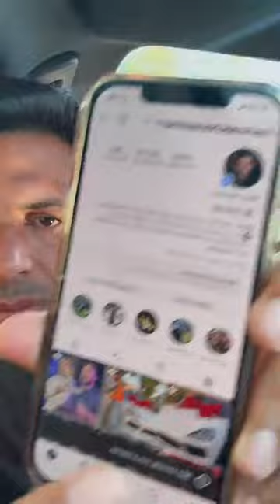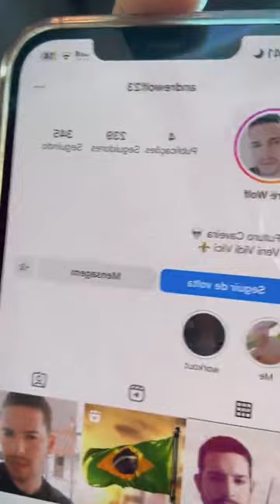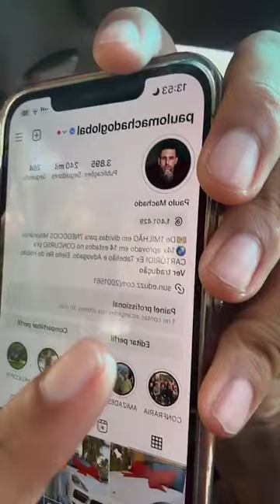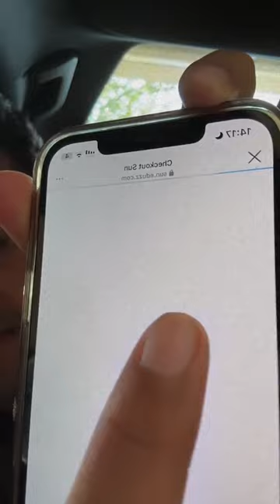COMO AUMENTAR SEU FATURAMENTO 10x MAIS!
Você quer aprender a fazer sua empresa faturar 10x mais no maior treinamento de hábitos de enriquecimento do mundo ou vai continuar sofrendo com seu negócio estagnado?

Quero te fazer um convite:

Participe da próxima edição do Método HP, a maior imersão de hábitos de enriquecimento, criada por Paulo Machado, um cara que saiu de 1 milhão de Reais em dívidas para criar 7 negócios multimilionários.
DESCRIÇÃO LIVE PM